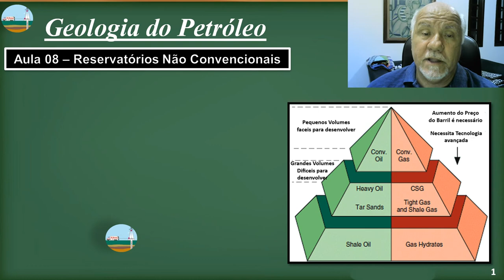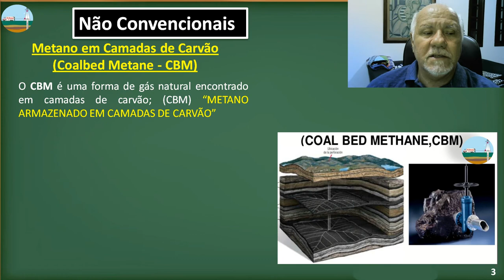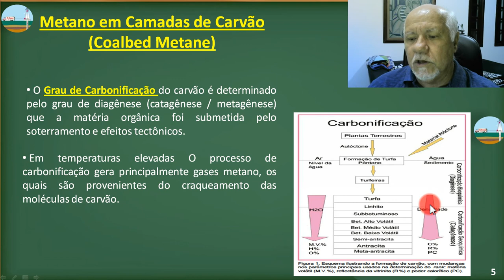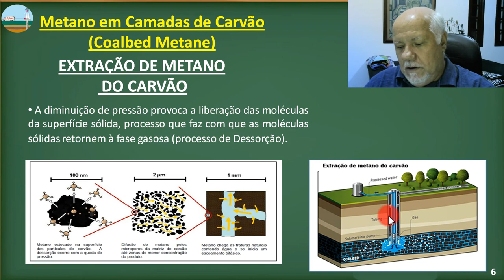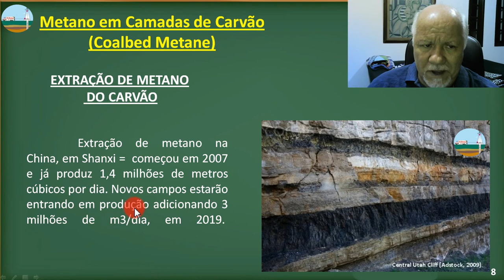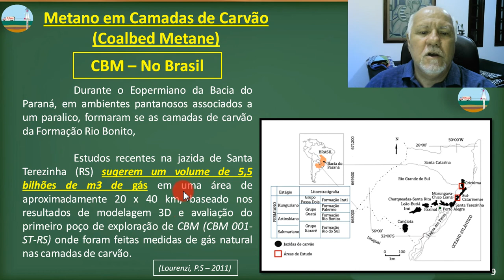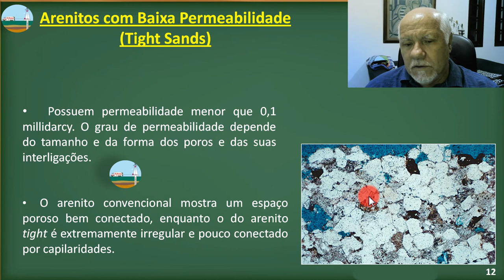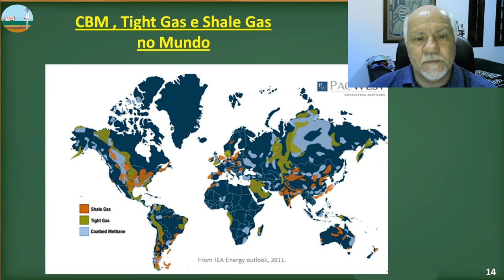Geologia do Petróleo - Aula 08 Não Convencionais Parte I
Nessa aula  discutiremos dois tipos de reservatórios não convencionais, "CBM - Metano em Camadas de Carvão" e "Tight Sands - Arenitos fechados". Um reservatório dito não convencional é porque seu hidrocarboneto é muito viscoso e/ou não possui permeabilidade. Para produzir precisa de técnicas mais avançadas e caras, entretanto apresentam grandes reservas de hidrocarbonetos.